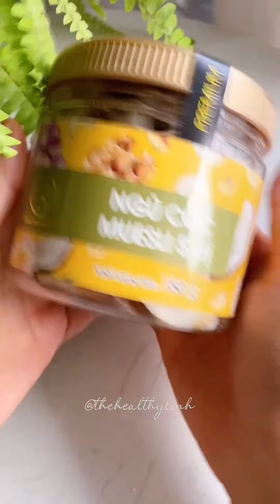LÀM SỮA YẾN MẠCH TRONG 5 PHÚT | PHÂN BIỆT MUESLI VÀ GRANOLA